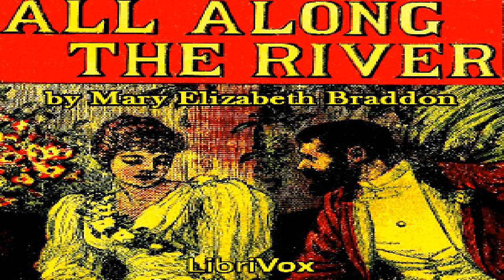All Along The River | Mary Elizabeth Braddon | Talkingbook | English | 6/8